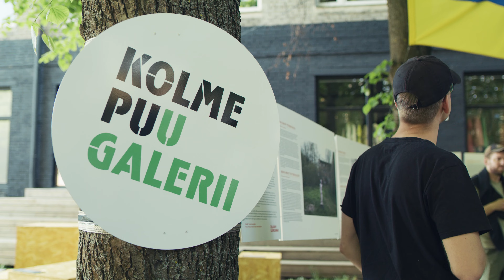Kunstifestival "Ma ei saa aru" 2022 – skulptuur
Iga-aastane festival “Ma ei saa aru” toob kahel päeval fookusesse ühe kunsti valdkonna ning tutvustab selle vaatamist ja mõistmist nii aktiivsetele kunstihuvilistele kui ka neile, kes vajavad huvi kasvamiseks väikest sõbralikku tõuget.

Kunstifestivali "Ma ei saa aru" 2022. aasta fookuses oli skulptuur. Festival toimus 11.–12. juuni 2022 Telliskivi Loomelinnakus.

Video: Kevin Kohjus